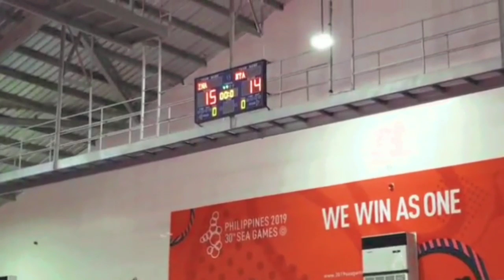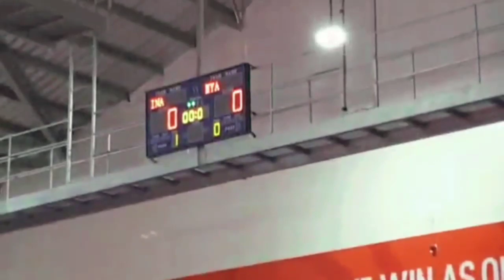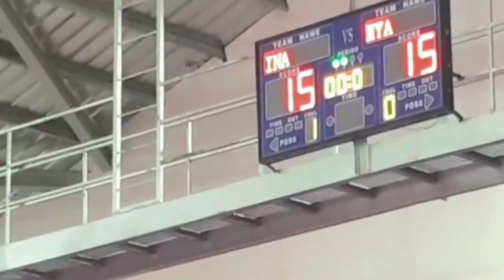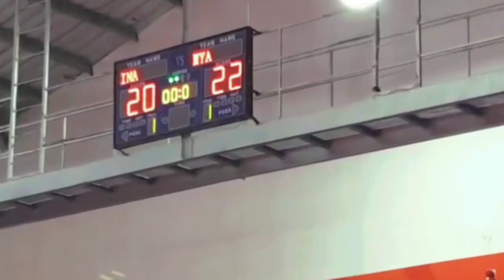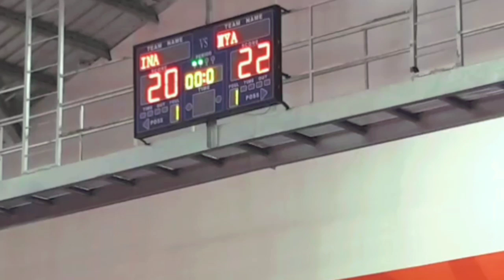2019 ဆီးဂိမ္း သံုးေယာက္တြဲ အသင္းလိုက္ ဒုတိယပြဲ ျမန္မာ Vs အင္းဒို